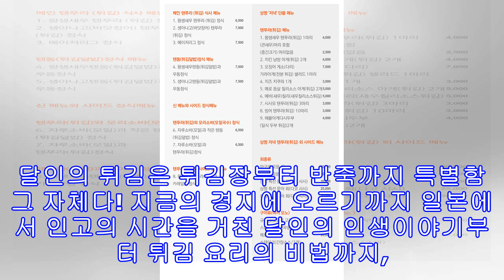'생활의 달인' 부산 튀김의 달인 염상윤 중앙동 '상짱' 생바다장어 튀김정식